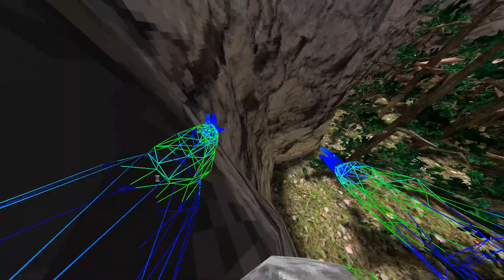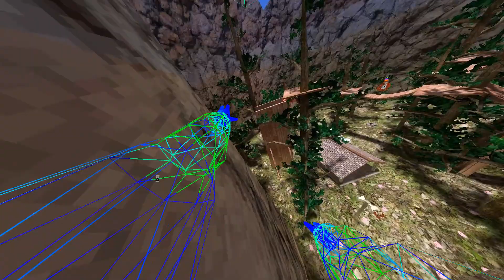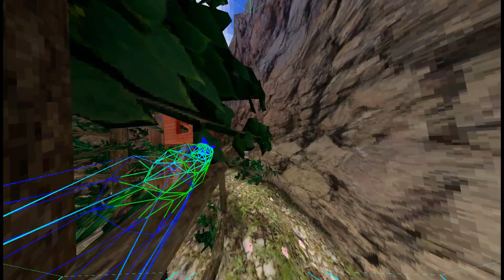Every Time I Get Tagged I Shrink My Arms (Gorilla Tag VR)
Time Stamps:
0:00 Intro
0:27 Testing The Long Arms
0:49 Video Starts
2:06 First Shrink
5:09 Second Shrink
10:20 Third Shrink
11:44 Forth Shrink
12:27 Fifth Shrink
13:25 Sixth Shrink
14:07 Seventh Shrink
14:46 A Little Bit Of Trolling
15:07 Outro IG